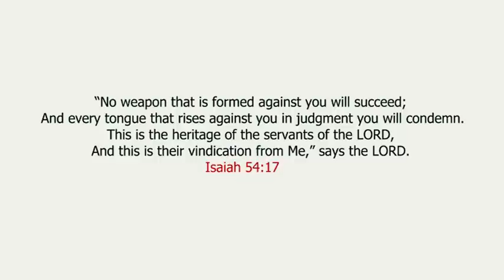She was kidnapped and this happened